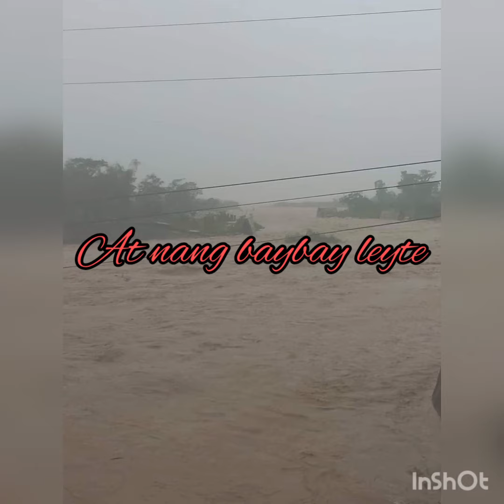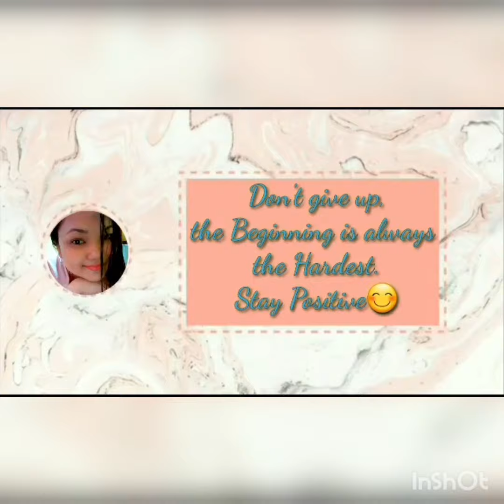breaking news update nang bagyo🙏🙏keep safe everyone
# update nang bagyo # shorts